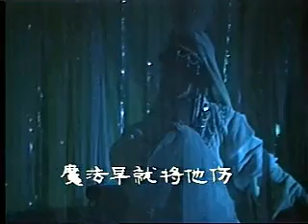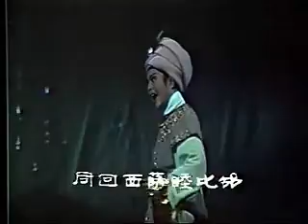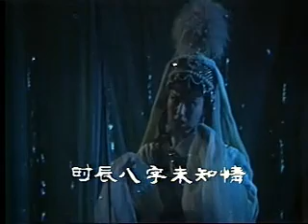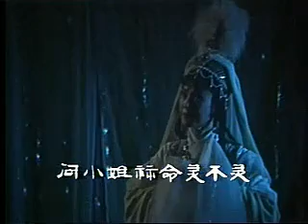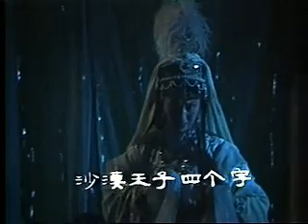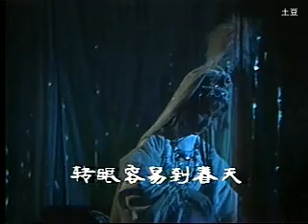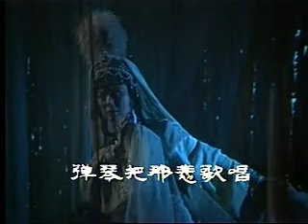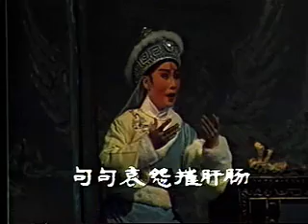越剧沙漠王子 03 尹小芳 程心如